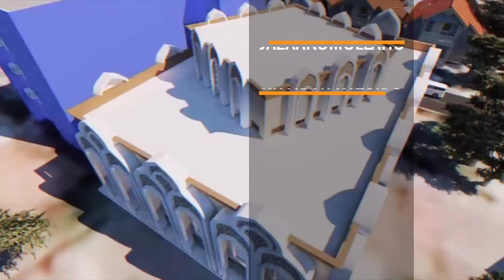Apakah Sah Talaqnya Laki-laki yang Mentalaq Istri Ketika Hamil? - Ustadz Mizan Qudsiyah